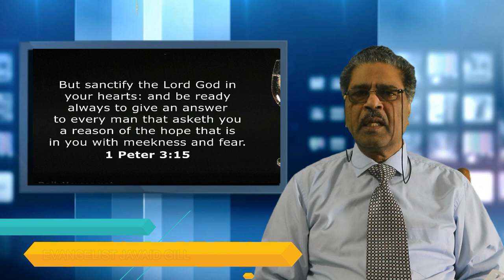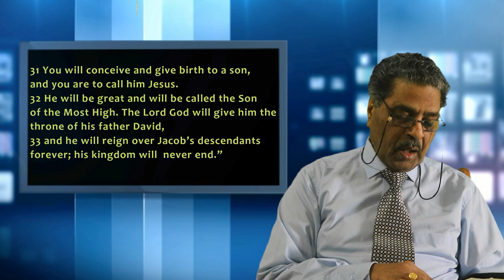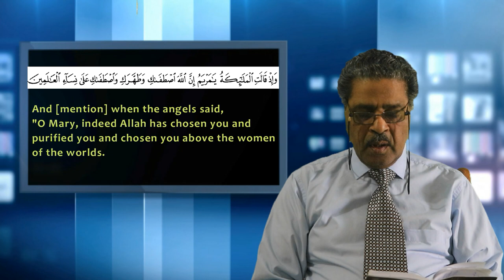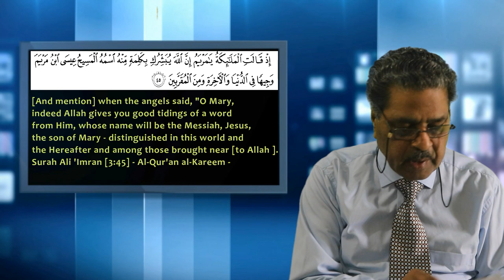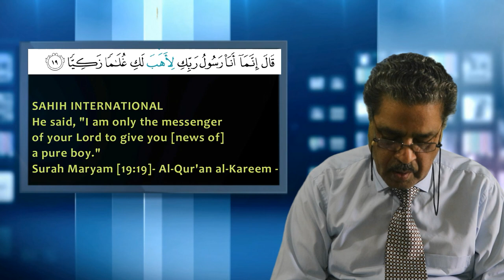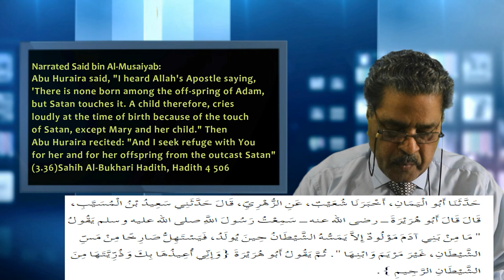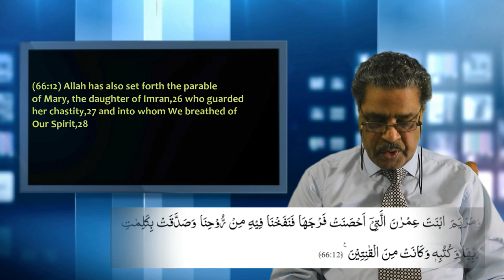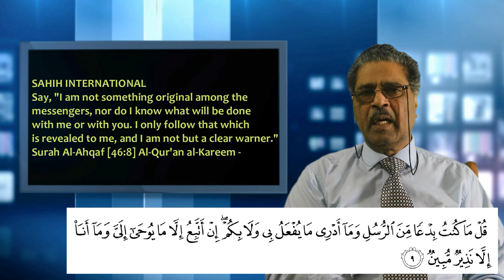Response to Muhammad Ibrahim Qadri by Evangelist Javaid Gill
Video Response to Muhammad Ibrahim Qadri's Derogatory, unethical remarks on Mother Marry and Jesus Christ with answers from Bible and Holy Quran.